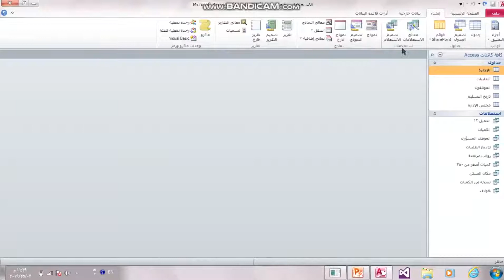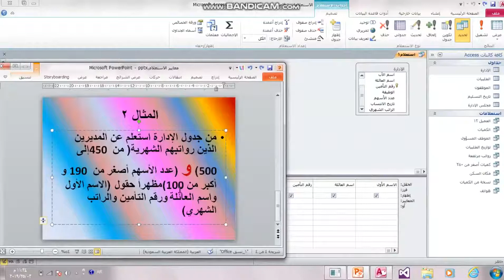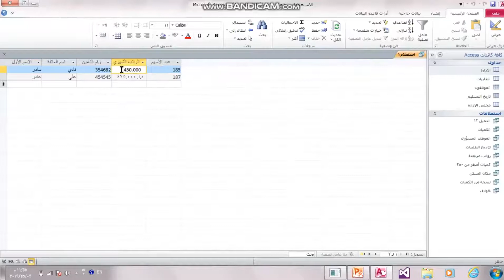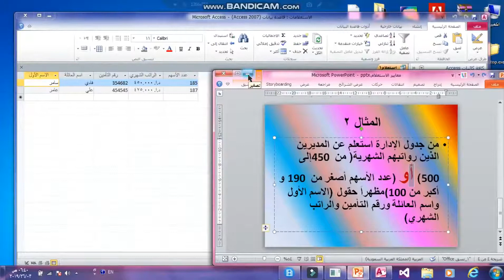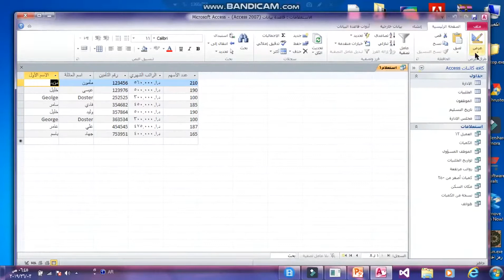أكسس - معايير الاستعلام - Between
استخدام المعيار Between للاستعلام عن قيمة بين قيمتين.